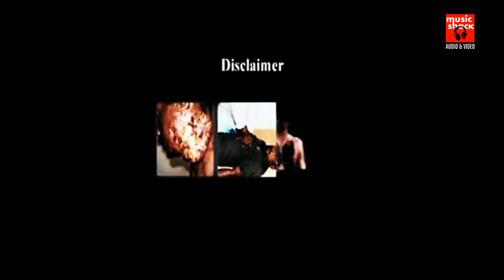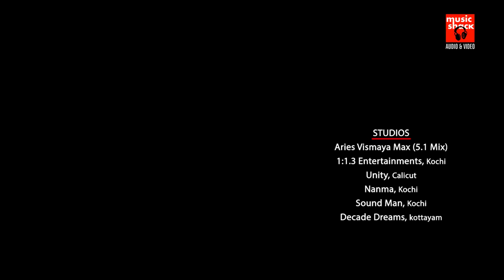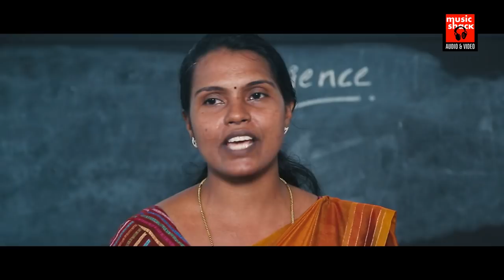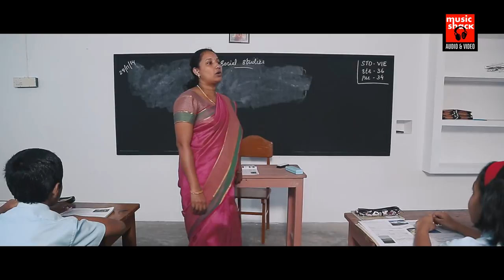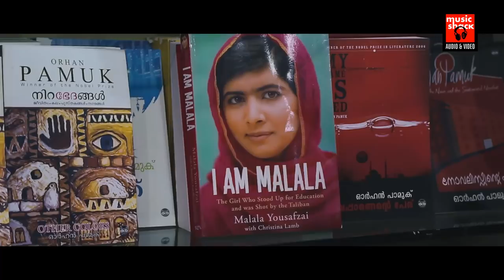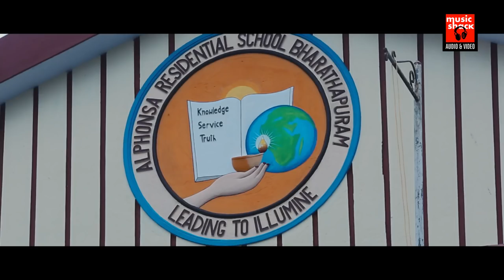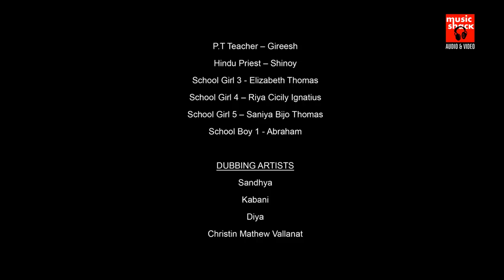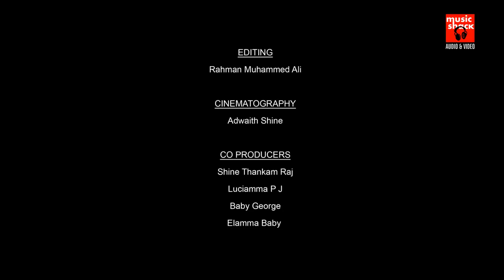Randu Penkuttikal Malayalam Full Movie | Malayalam Movies | Tovino Malayalam Movie | Anju Kurian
Follow Our Whatsapp Channel Movie : Randu Penkuttikal
Director : Jeo Baby
Cast : Anna Fathima , Amala Paul , Shyambhavi Suresh , Anju Kurian , Tovino Thomas  , Priya Shine
2 Penkuttikal ( English : Two Girls ) is a 2016 Indian Malayalam film directed by Jeo Baby. It stars Anna Fathima and Shambavi in the lead roles with cameo appearances from Amala Paul, Tovino Thomas, and Anju Kurian. Fathima won Kerala State Film Award for Best Child Artist for her role in the film.[1]2 Penkuttikal was screened at the Odisha International Film Festival and Busan Kids and Youth International Film Festival

|| ANTI-PIRACY WARNING ||

*COPYRIGHT PROTECTED*